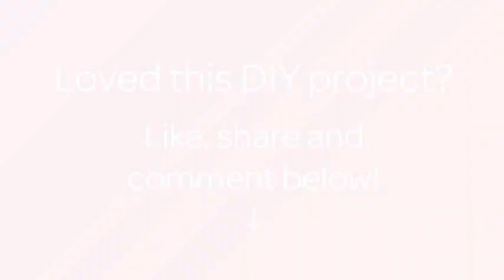How To Crochet Lovely Flower Square Motif - DIY Crafts Tutorial - Guidecentral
About this DIY project:
- Title: Crochet Lovely Flower Square Motif

Supplies:
- Yarn
- Hook